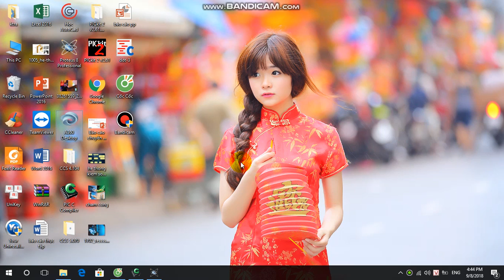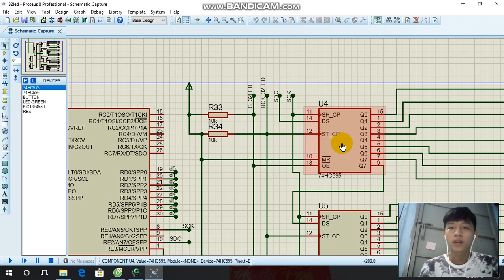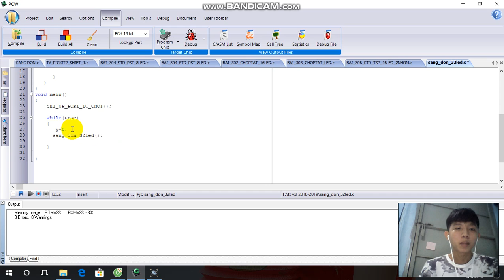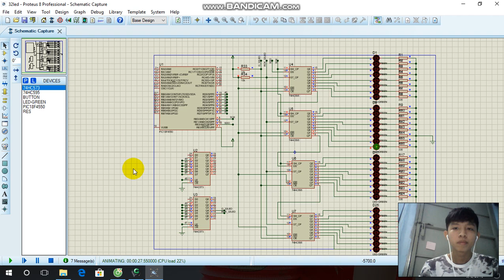BÀI TẬP 32LED ĐƠN_ĐOÀN KIM LINH_14142166